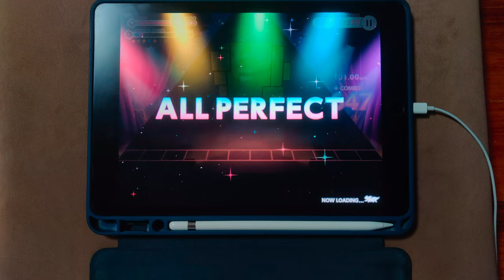【유메스테】강풍 올백 (強風オールバック) (EXTRA 20) ALL PERFECT+ [Hand Cam]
* 동영상 정보 *
- 게임 : ワールドダイスター 夢のステラリウム (ユメステ / 월드 다이 스타 꿈의 스텔라리움)
- 악곡 : 強風オールバック (강풍 올백)
- 아티스트 : 歌愛ユキ (카아이 유키) (Cover by 本巣叶羽 (모토스 토와))
- 카테고리 : 커버
- 작사 : ゆこぴ (유코피)
- 작곡 : ゆこぴ (유코피)
- 편곡 : ゆこぴ (유코피)